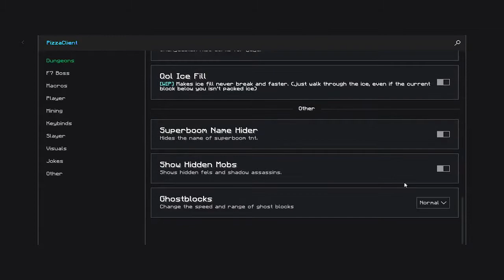Pizza Client Sugar Cane Macro Hypixel Skyblock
ALSO NEED FORGE 1.8.9

Features:
-Auto leave lobby when someone nearby (player detection)
-Captcha safe
-Antibot
-Lobby autoreturn
-Autorelog

(we also sell coins at very cheap prices)